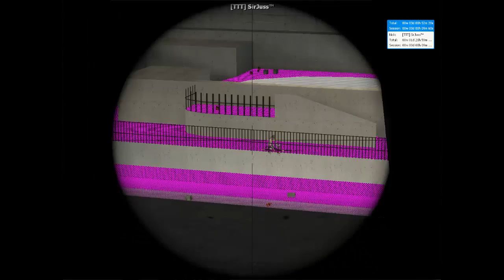TTT-#30-G3SG1-Let´s play Trouble in Terrorist Town (Garrys Mod)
TTT (Trouble in Terrorist Town)ist eine Modifikation für Garrys Mod für welches auch noch Counter Strike Source benötigt wird. Ebenso basiert es auch noch auf Half Life 2, was aber nicht benötigt wird. Es gibt Traitor, welche deutlich in der Unterzahl sind und versuchen müssen, alle Innocents zu töten. Allerdings haben sie noch ein Menü, in dem es alles mögliche an Zeugs gibt (Radar, Fakeleiche,C4,Waffen,...). So ein ähnliches Menü haben auch die Detectivs, welche zu den Innocents gehören. Mehr können sie aber auch nicht. Das spiel ist logischer Weise Online. Das wars jetzt erst einmal mit Erklärungen. Ich hoffe das der Rest sich von selbst erklärt. Viel Spaß
Spiel: Garrys Mod/Counter Strike Source/Half Life 2
Mod: TTT (Trouble in Terrorist Town)
USK: 16
Entwickler: Facepunch Studios
Designer: Garry Newman
Ersterscheinung: 29. November 2006 (geupdated. TTT erst ab Garrys Mod 10 möglich)
Genre Spiel: Physik Spiel
Plattformen: Windows, Linux, Mac OS
Kopierschutz: Steamworks